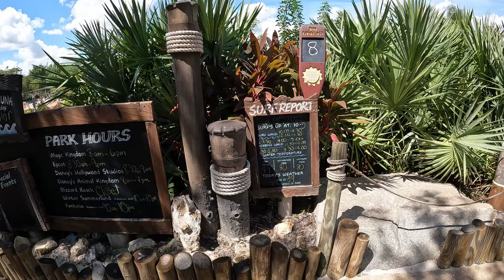Surf Pool Footage, Typhoon Lagoon's Crazy Wave Pool | Non-Copyright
The Surf Pool at Typhoon Lagoon is the world's craziest wave pool.  The giant waves occur every minute or two and are advertised as being 5.5 feet tall, but they feel double that in height.  And the pool goes as deep as 12 feet.